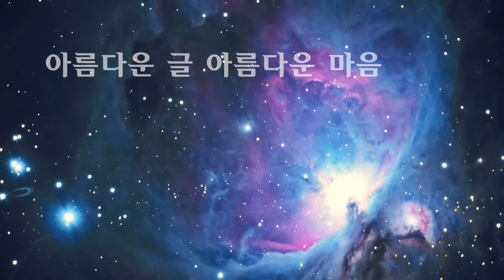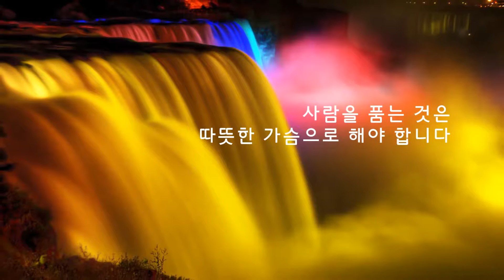행복한 사람이 되고 싶으면 오늘도 소중한 하루 아름다운 글 아름다운 마음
행복한 사람이 되고 싶으면
마음의 세계를 이해해야 합니다
모든 것은 마음에서 나옵니다

행복도 불행도 사랑도 미움도 마음에서 나옵니다

우리 인생에서 분별력은 아주 중요합니다
지혜는 분별력입니다
선택하고 결단할 때 중요한 것은 분별력입니다
그러므로 우리는 냉철한 머리로 분별할 줄 알아야 합니다

마음은 따뜻해야 하지만
머리는 차가워야 합니다
머리가 뜨거우면 분별력은 상실하게 됩니다
분별은 차가운 머리로 해야 하지만
사람을 품는 것은 따뜻한 가슴으로 해야 합니다

따뜻하고 부드러운 마음을 품고 사십시오
따뜻한 마음으로 인생의 승리자가 되십시오

오늘도 소중한 하루

Channel T 에서는 여러가지 재미있고 감동적인 동영상 만나볼 수 있어요~
새롭고 재미있는 동영상 보러 많이많이 놀러오세요~^^